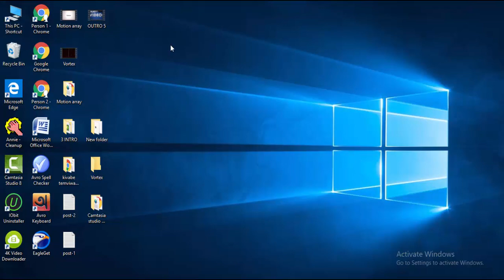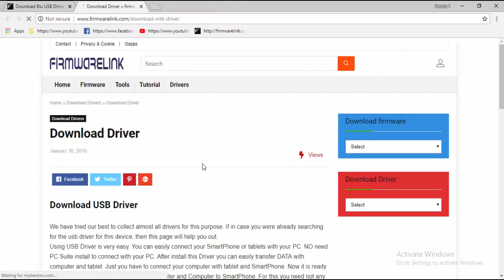Download Blu USB Drivers All Models